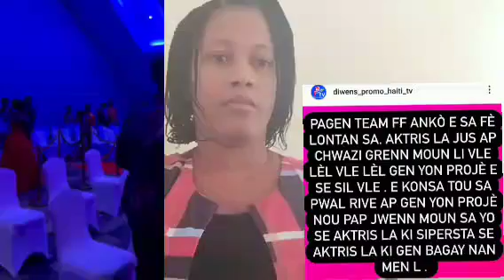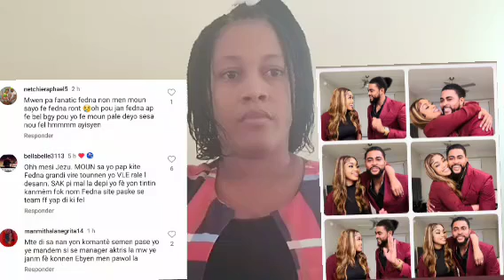Team FF kraze, Fednaelle feyo kriye ak Deklarasyon sa,se tris yo pa respekte team nan Fednaelle pran